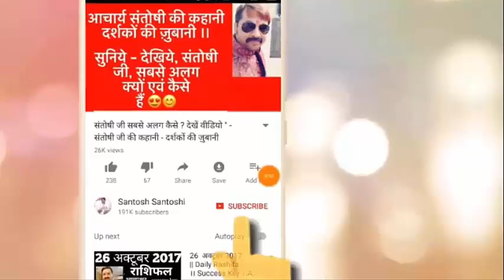Happy Birthday 🎂 | 7 September | the Complete year | education | Love Life | Job | Business